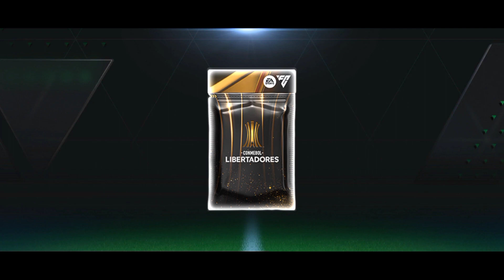DO THIS! IS 90 RATED CAFU IS FREE | CONMBOL LIBERTADORES EVENT HUGE PACK OPENING IN FC MOBILE!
Give ❤ like 👍 share and comment...

fc mobile
fc mobile zidane
fc mobile zidane event
fc mobile icon journey
fc mobile hack
fc mobile 24 hack
fc mobile manager mode
fc mobile manager mode tactics
fc mobile upcoming events
fc mobile new event
fc mobile next event
fc mobile news update
fc mobile glitch
fc mobile new event guide
fc mobile new event guide and calculations
fc mobile best formation
fc mobile mod apk
fc mobile best team
fc mobile kickoff
fc mobile free players
fc mobile gift packages
fc mobile tricks
fc mobile tips
fc mobile free coins
fc mobile pack opening
conmebol libertadores fc mobile 24
conmebol libertadores fc 24
fc mobile conmebol libertadores
fc mobile 24 conmebol libertadores
conmebol libertadores ea fc 24
conmebol libertadores ea fc 24 mobile
fifa mobile
rk reddy fifa mobile
rkreddy fifa
rk reddy fifa
rkreddy 2.0
rk reddy 2.0
stopde
stopde fifa
stopde fifa mobile
stopde fifa mobile 22
stopde fifa mobile 23
Thanks ❤🌹🙏 LOL 😂🤣😹...